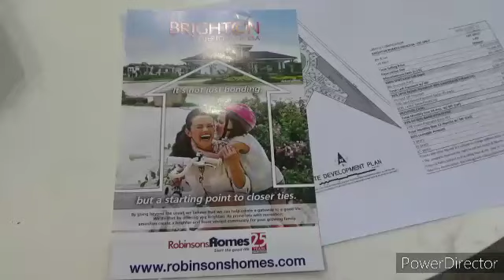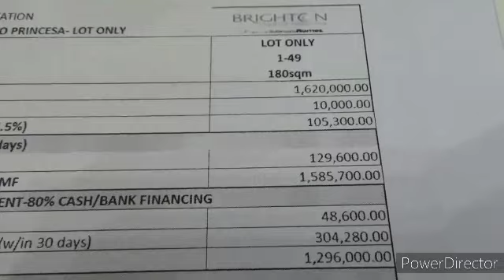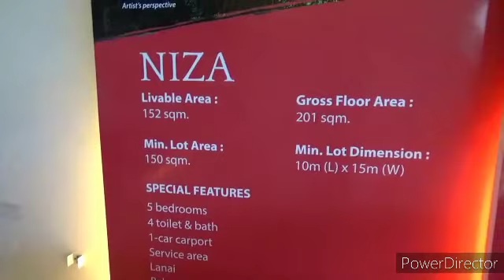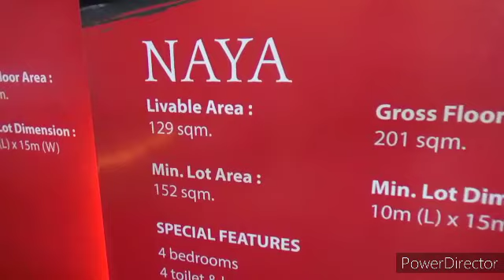高級分譲地の一戸建てを見てきた フィリピン・パラワン島から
自己紹介
2006年。46歳の時にマニラに移住し、その後フィリピンの数ヵ所に住み、滞在して仕事をしてきました。

動画の一部です。